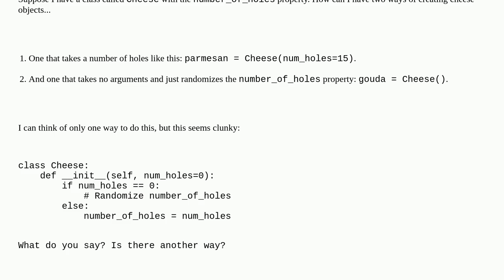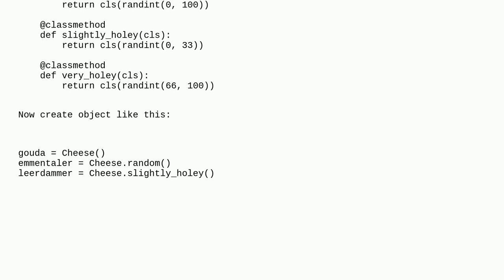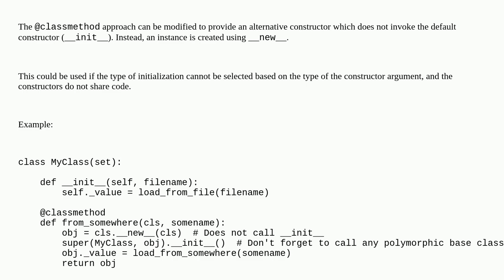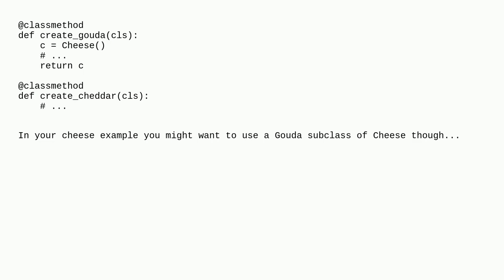What is a clean "pythonic" way to implement multiple constructors?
A special thanks goes out to the awesome community

  class constructor python